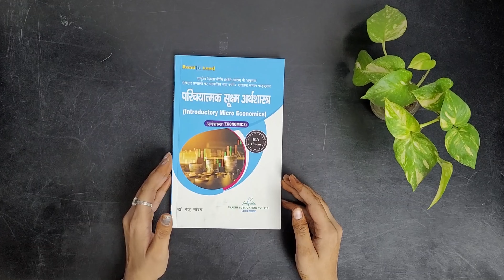B.A 1st SEM BOOK REVIEW ( BIHAR UNIVERSITY NEP )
Greetings, dear viewers! Join us on our brand-new YouTube platform, "Undergraduate Course News & Books by Thakur Publication." Expect daily uploads of informative videos covering the latest news and in-depth book reviews tailored to undergraduate courses such as B.A., B.Sc., and B.Com.